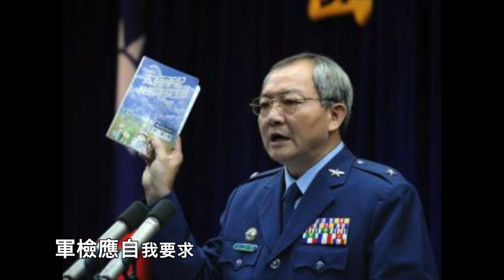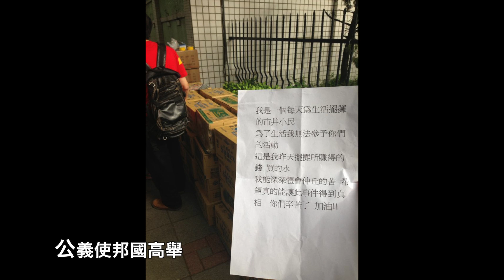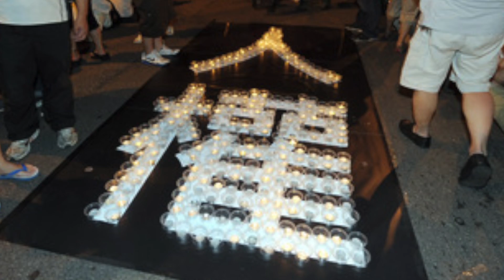音樂紀念影片「仲丘好走」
聖經箴言14:34「公義使邦國高舉；罪惡是人民的羞辱。」 (載點如下)
謹獻給仲丘、仲丘的家人還有那些為正義奮鬥的人
願真相早日大白

歌詞：

洪水泛濫
仲夏噩夢
丘陵被淹沒
好不容易
走出了傷痛

國家無力
防止悲劇
部長直推託
加深了
油與水的隔閡

軍人武德
檢討自身
應說到做到
自我要求
問題自然少

真心誠意
相互同理
查清癥結處
明白說
否則天理難逃

公義使邦國高舉
理性使溝通延續
自私作惡的人被唾棄
在營被虐的冤屈
人人都打抱不平
心上石頭就能落地